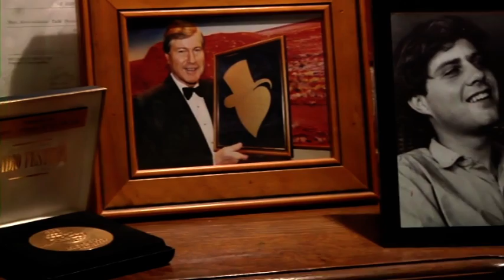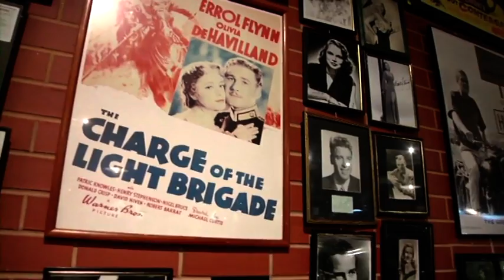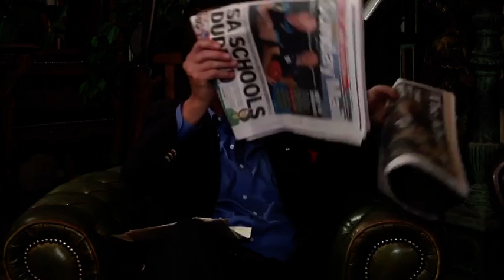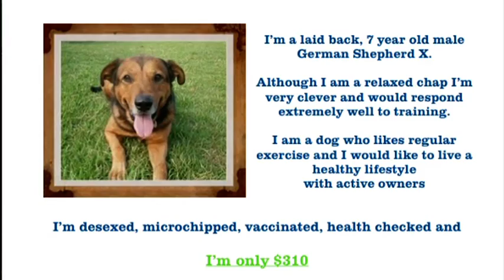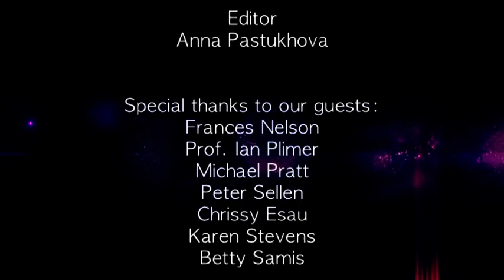The Court of Public Opinion Episode 18 (2013)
Episode 18 of the Jeremy Cordeaux hosted "Court of Public Opinion" TV show, recorded by Adelaide's Channel 44 during May of 2013. This week’s guests include Frances Nelson, Prof Ian Plimer, Michael Pratt, Peter Sellen, Christine Esau, Karen Stevens and Betty Samis.